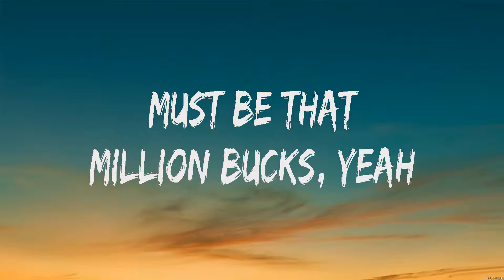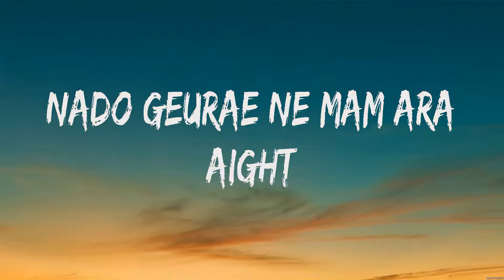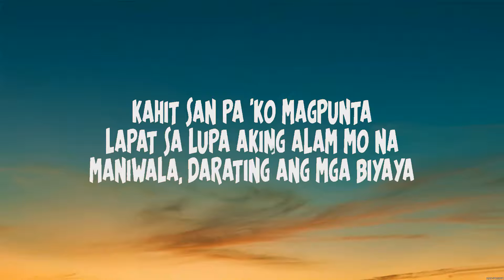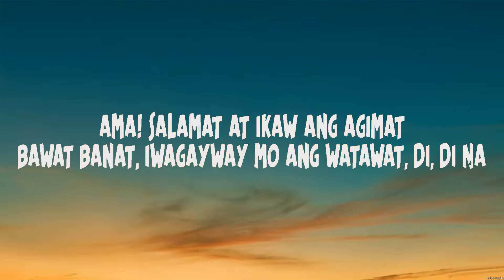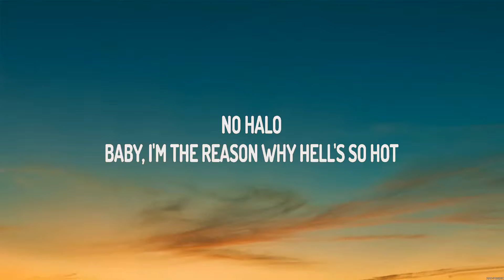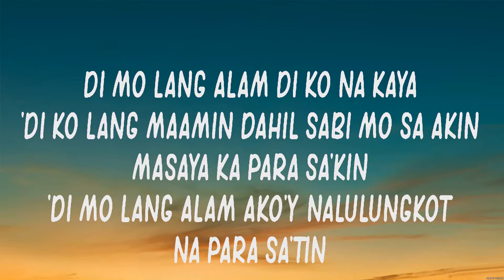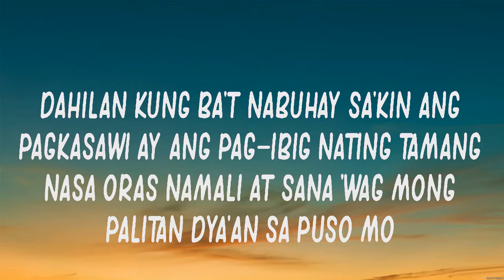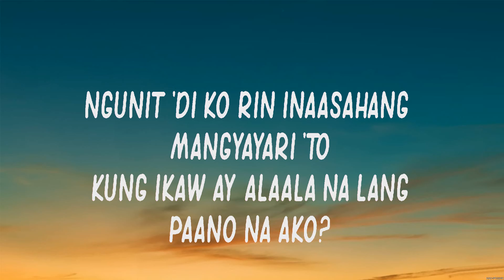Jessi ZOOM Lyrics SB19, Sub Urban & Bella Poarch, Alaala Nalang #6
Jessi - ZOOM (Lyrics) SB19, Sub Urban & Bella Poarch, Alaala Nalang

1. Jessi - ZOOM
2. SB19 - What？
3. Sub Urban & Bella Poarch - INFERNO
4. Alaala Nalang - Hambog Ng Sagpro krew